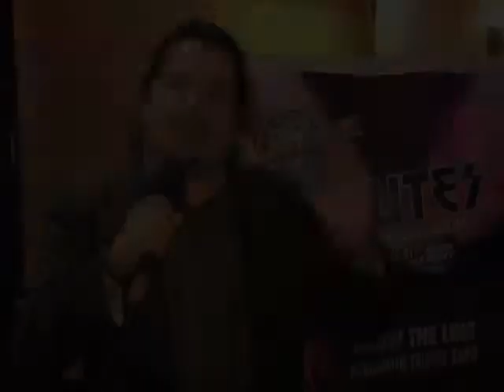Tropicana's Boogie Nights Features Live Concert Series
Boogie Nights Presents "TRIBUTES" @Tropicana, A.C. Live Concert Series. Video Edited by: C. Steiner  Executive Producer Lew Steiner, Publisher Atlantic City Weekly & ACweekly.com  10-19-13.